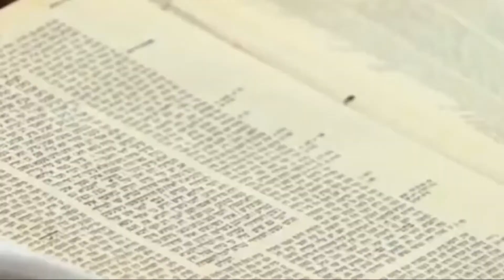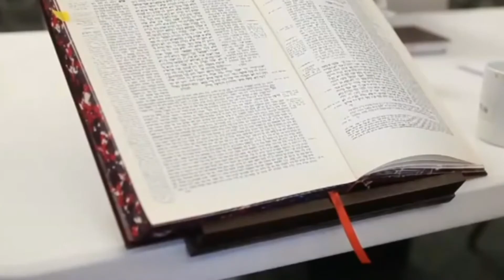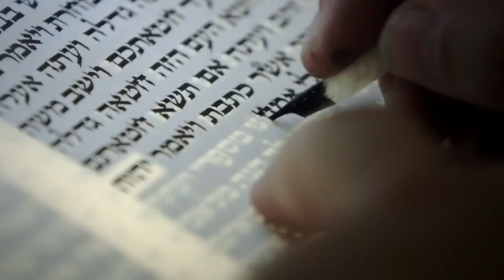Bangsa Yahudi Terkenal Cerdas, Ternyata 7 Faktor Inilah Penyebabnya